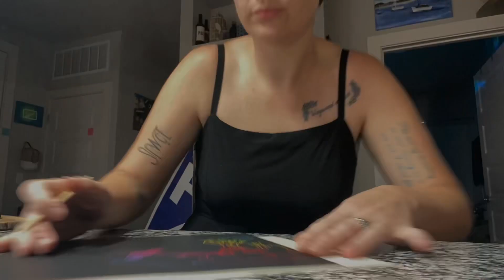GISH 2022 Main Hunt - Item 34